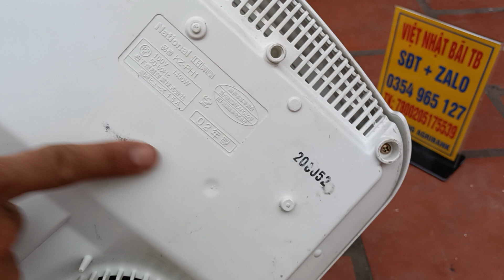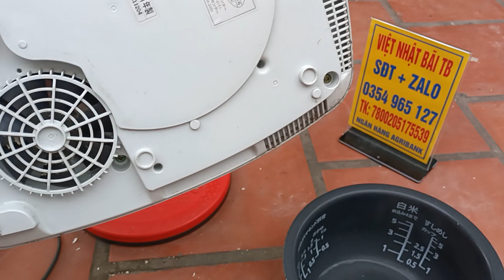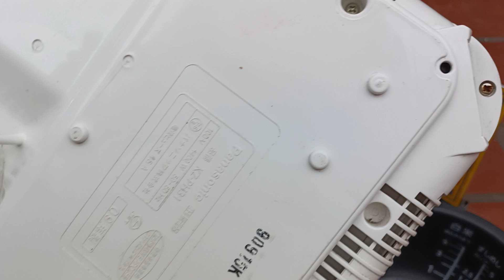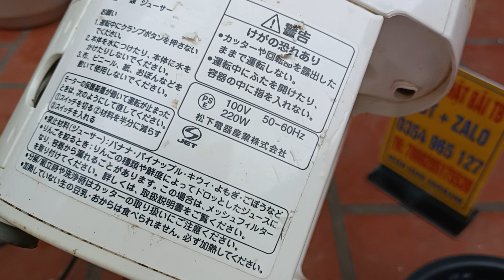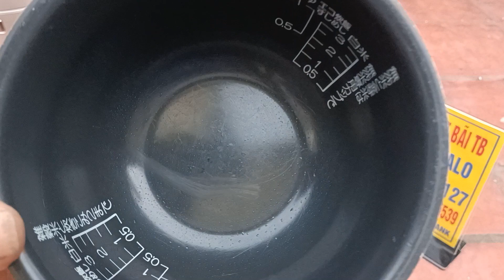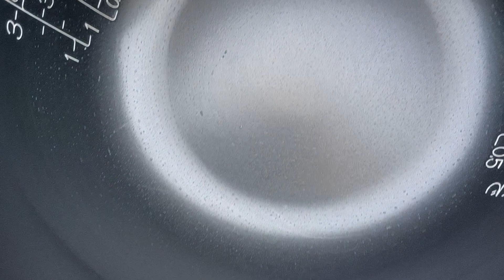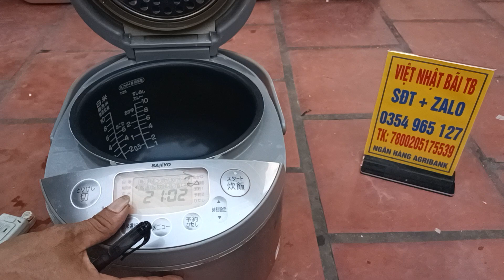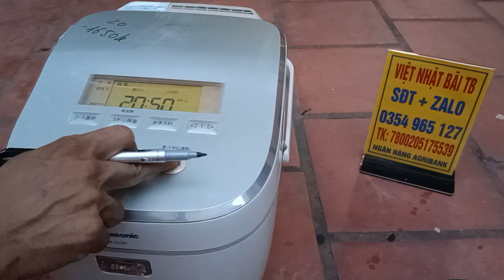nồi cơm+bếp từ.video 13/07/22.việt nhật bãi TB.sđt.0354965127